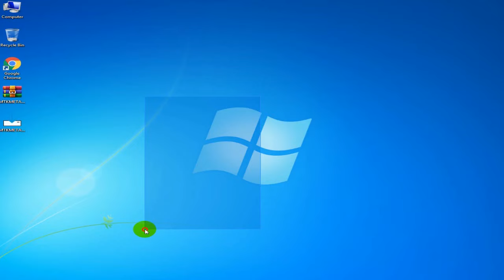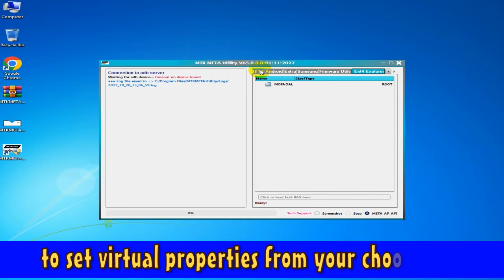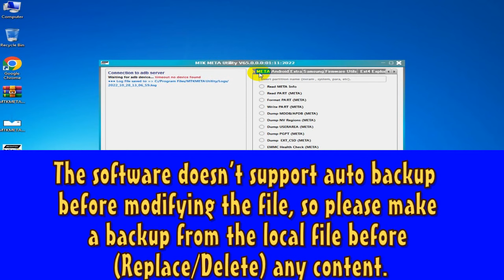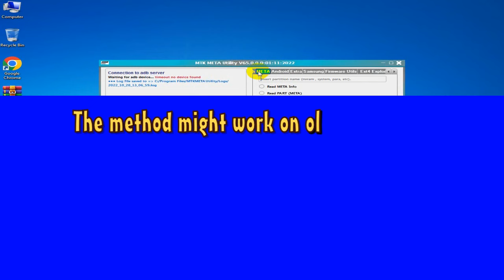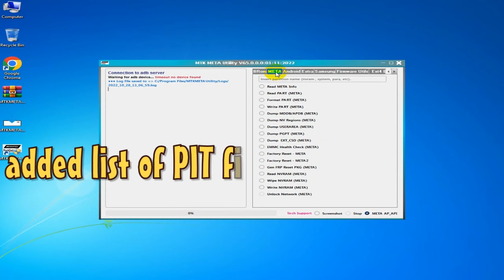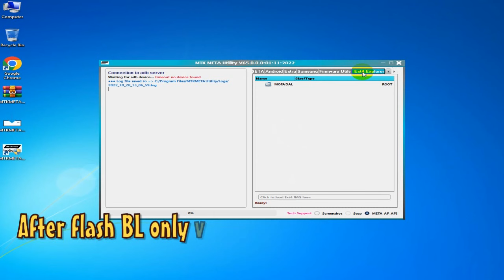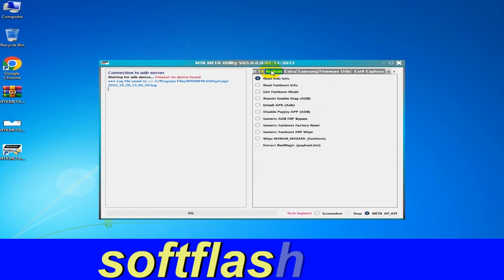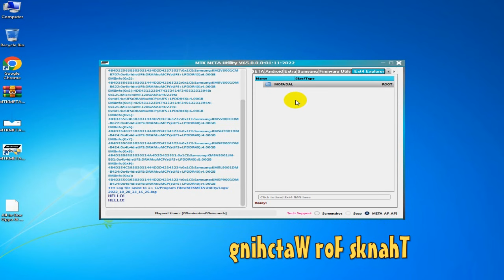MTK Auth Bypass Tool V65.2022 | xiaomi mi cloud | Qualcomm Mediatek | Erase FRP New OS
In this video tutorial I will show you the new update of this good tool
MTK Auth Bypass Tool V65.2022
Qualcomm MTK OPPO , Huawei , Xiaomi , Infinix , Nokia , iTel , Realme , Samsung ,
Lenovo, LG , Vivo , Tecno , NEW UPDATE
Supported Model :
- Realme 5
- Redmi 9 Prime (lancelot)
- Redmi 9C (angelica)
- Realme C17
- Oppo A11s
- Realme X3
- Redmi Note 10S (rosemary)
- Redmi Note 9T (cannong)
- Redmi Note 8 2021 (biloba)
- Redmi Note 8 Pro (begonia)
- Redmi 10 Prime (selene)
- Poco F3 GT (ares)
- Redmi K30 Pro
- Redmi K30 CC9 Pro
- Poco X3 GT (chopin)
- Redmi K30 Ultra (cezanne)
- Poco C3 (angelicain)
- Redmi 10 (selene)
- Redmi Note 10 Pro (China)
- Redmi 10X 5G (atom)
- Redmi K40 Gaming (ares)
- Oppo Reno 10x ZOOM
- Redmi Note 9 5G (cannon)
- Mi 11 5G NE
- K30 4G
- Redmi 6 (cereus)
- Redmi Note 10 5G (camellian)
- Redmi Note 10 Pro 5G (chopin)
- OPPO A73
- OPPO A95
- Poco M2 (shiva)
- Poco M3 Pro 5G (camellian)
- Redmi Note 10T 5G (camellian)
- Oppo R11
- Oppo R11 Plus
- Oppo R11s
- Oppo R15 Pro
- K30 5G
- Redmi 10C
- Mi 9
- Redmi Note 9S
- Redmi 9C NFC (angelican)
- Redmi 10X Pro 5G
- Redmi 9 (lancelot)
- Oppo R15x
- Oppo A52
- Oppo A5 (2020)
- Redmi 6A (cactus)
- Redmi 10X 4G (merlin)
- Oppo A74
- Oppo F19
- Realme 7i
- Oppo A33
- OPPO A32
- Oppo R15x
- OPPO Reno 6 Lite
- Realme 2 Pro
- Mi Play (lotus)
- Realme 5i
- Realme Narzo 20A
- Realme 5s
- Oppo Reno Ace
- Redmi Note 9 (merlin)
- Poco C31 (angelicain)
- Oppo A92
- Oppo A11
- Oppo A53
- Oppo A53s
- Oppo K1
Format Factory
frp tool
Erase FRP
SamFirm FRP
easy samsung frp too
- Oppo F19s
- Oppo F17
Samsung Frp Bypass 2022
TFT MTK
samfirm download
TFT MTP Bypass
frp tool
samfirm
Erase FRP New OS
odin3 download
odin tool
odin 3.09
magma tool samsung
samsung odin
MTP FRP Tool
frp unlock
samsung frp bypass tool
SamFirm FRP
SamFirm v1 64
odin 3.07
TFT MediaTek